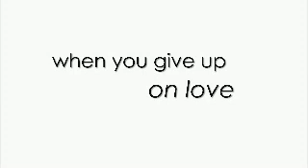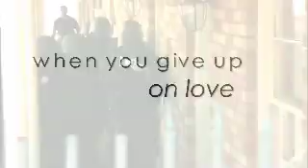Changing the Odds (Trailer)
An engaging love story about an interracial couple and their need to confront society's prejucides and the expectations of their respective families. Distributed by Trillian Entertainment